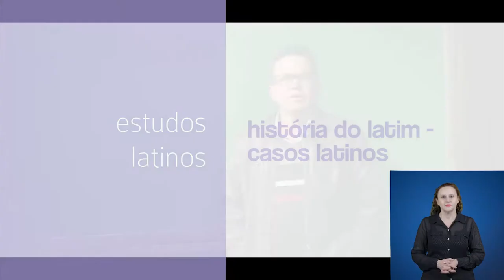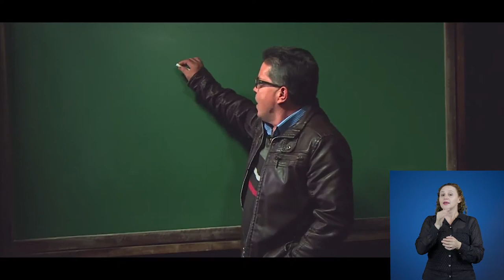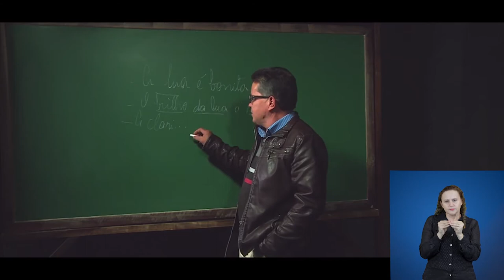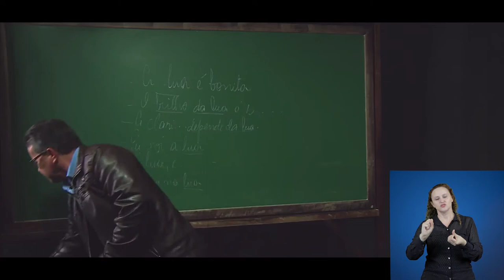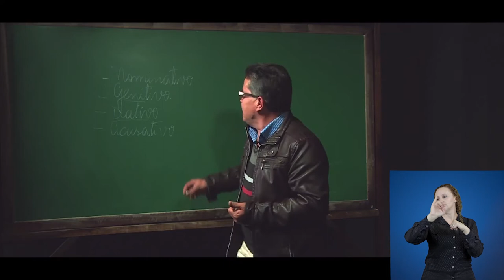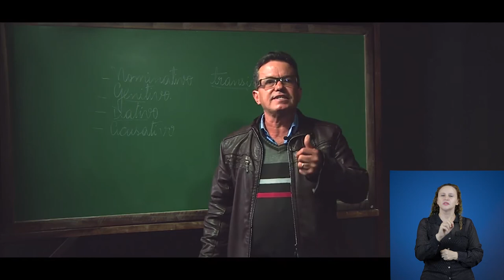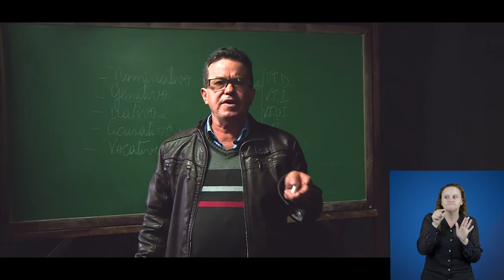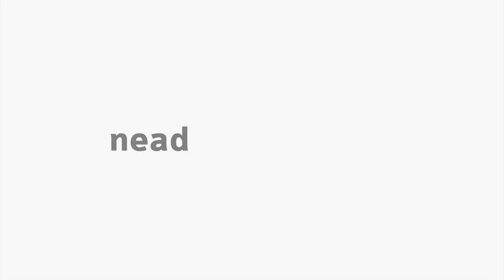[LET] História do Latim / Casos Latinos - Libras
História do Latim / Casos Latinos na disciplina de Estudos Latinos com o professor  Ari José de Souza para o curso de Letras  para o curso de Letras, na modalidade Educação a Distância, da Universidade Estadual do Centro Oeste.  Apresentação